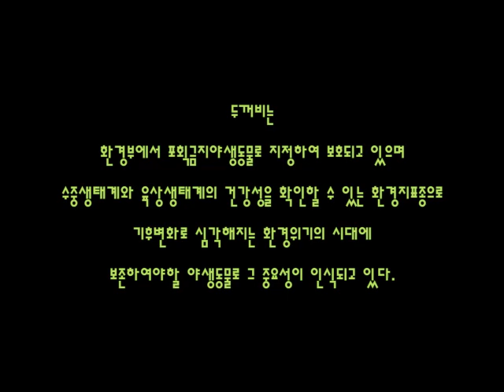Daegu - Life's journey, the toad (생명의 여정, 두꺼비)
전국최대규모의 두꺼비 산란지인 대구 망월지를 향한 어미 두꺼비의 힘겨운 여정과 다시금 어미가 태어난 곳을 향해 힘든 여정을 시작하는 아기 두꺼비를 통해 강인한 생명력을 지닌 자연의 소중함을 되새겨 보시길 바랍니다.

참고로, 두꺼비는 환경부에서 지정한 포획금지야생동물로 수중생태계와 육상생태계의 건강성을 확인할 수 있는 환경지표종으로 기후변화로 심각해지는 환경위기의 시대에 더욱 중요해지고 있는 야생동물입니다.